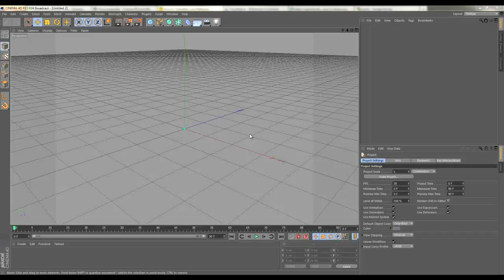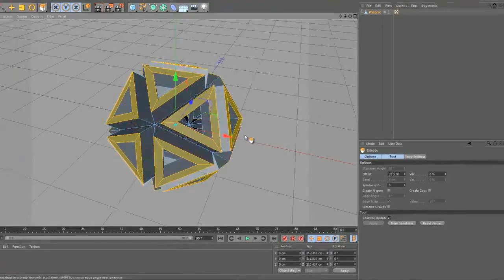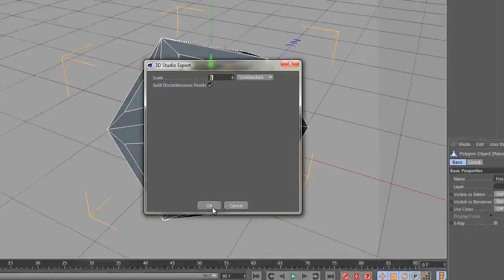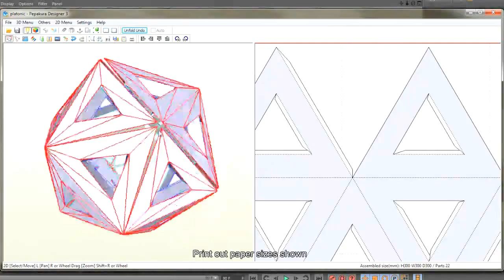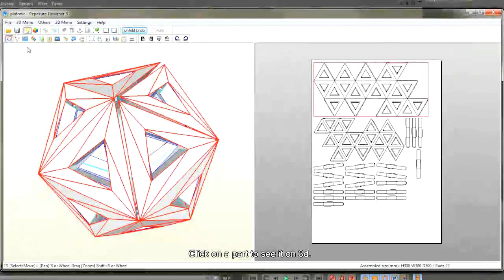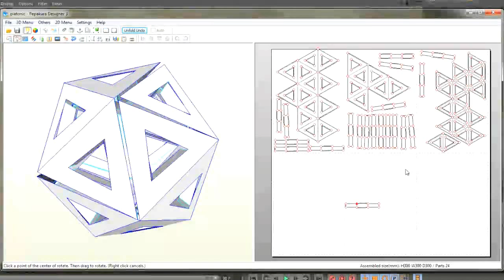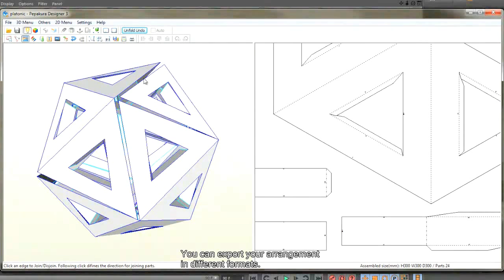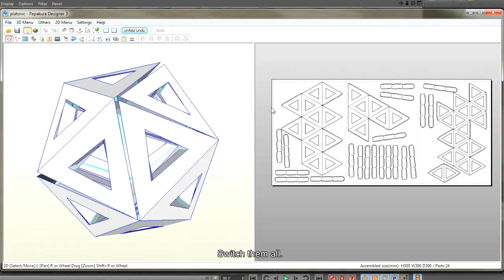Pepakura Designer 3 Tutorial (Part 1)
Pepakura Designer 3 tutorial with Cinema 4D modelling inputs